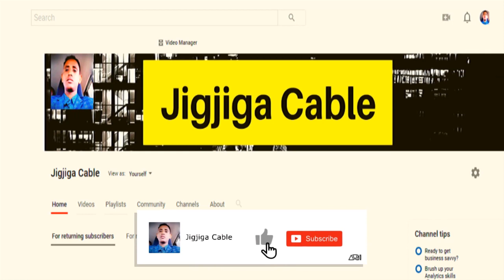DEG DEG Shirkii Dawlada Dhexe Iyo Maamulada Oo Soo Dhamaday,Axmed Madobe Oo Ka Qayb Galay,Xog Cusub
This video is about DEG DEG Shirkii Dawlada Dhexe Iyo Maamulada Oo Soo Dhamaday,Axmed Madobe Oo Ka Qayb Galay,Xog Cusub